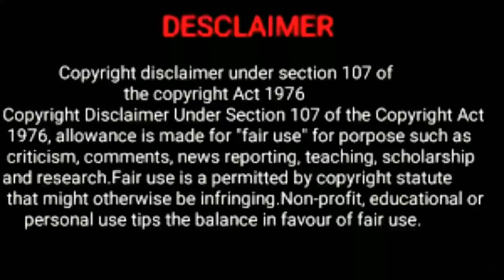Parasyte: Part 2 (2015) film explained in hindi |Movie Explained in Hindi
Parasyte: Part 2 (2015) film explained in hindi | parasyte part 2 movie in hindi हिन्दी | Horror Thriller Movie हिन्दी

Ending Explained
parasyte part 2 movie Explained In Hindi
sparasyte part 2 movie hindi (explained)

Movie Credits-
Movie- Parasyte: Part 2 2015
Distributed by Toho
Initial release: 25 April 2015 (Japan)
Director: Takashi Yamazaki
Production companies - Robot ,Toho Pictures, Office Abe Shuji
Adapted from: Parasyte

summary -Parasyte: Part 2 is a 2015 Japanese science fiction action horror film directed by Takashi Yamazaki, starring Shota Sometani. It is the second film of the two Parasyte films, and was preceded by Parasyte: Part 1.

Parasyte: Part 2 (2015) hindi dubbed movie
parasyte part 2 2015 official trailer